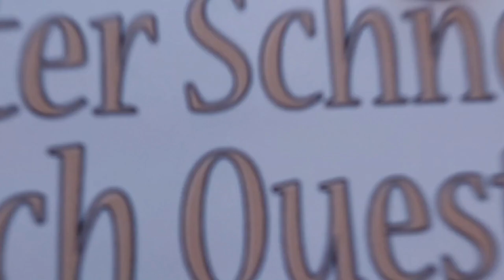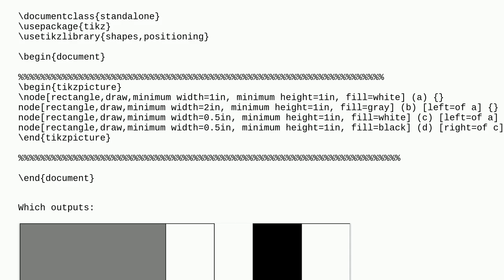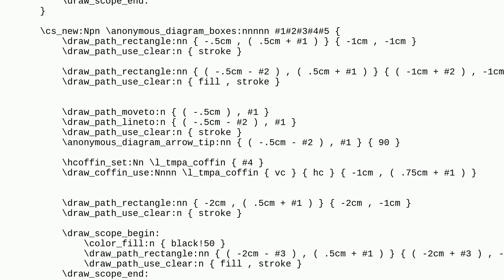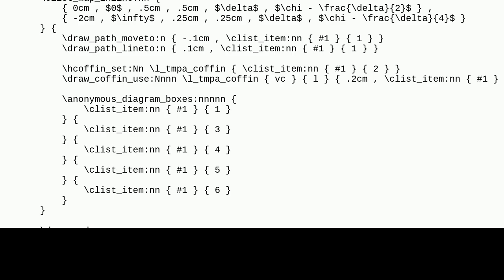Tex: How to draw the following diagram with rectangles using tikz?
How to draw the following diagram with rectangles using tikz?

A special thanks goes out to the community

  tikz-pgf diagrams tikz-styles tikz-arrows